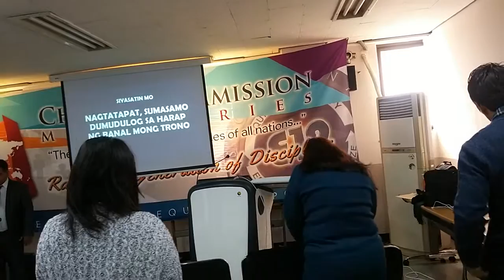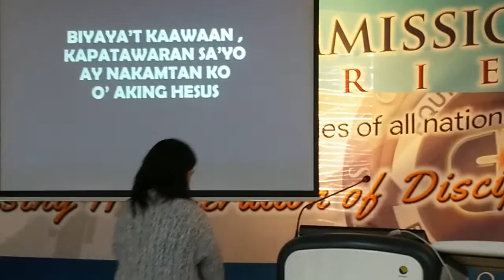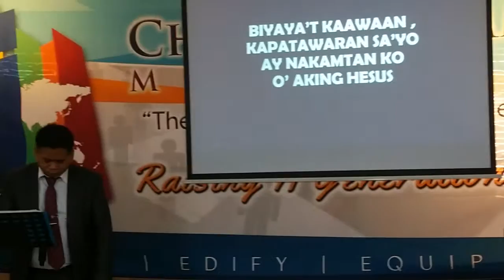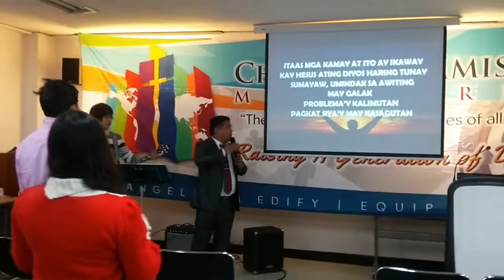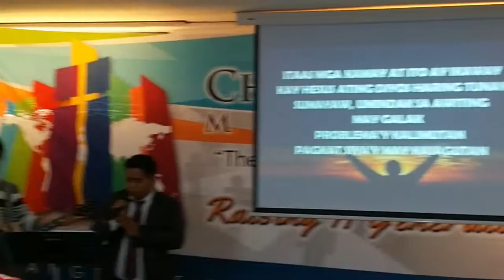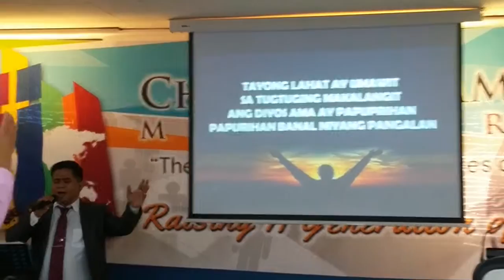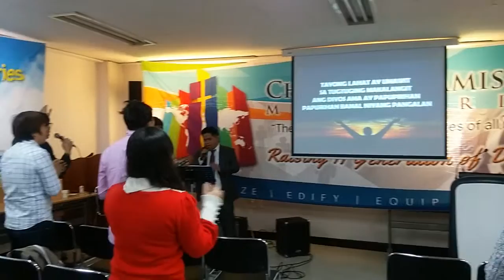CCM ~CHRIST COMMISSION MINISTRIES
CCM ~CHRIST COMMISSION MINISTRIES Seoul Korea